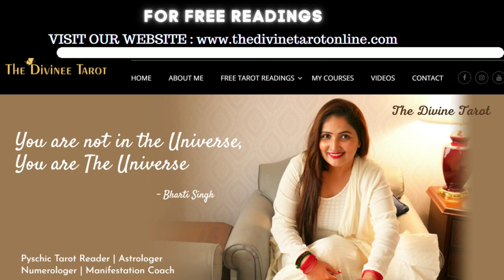❤️उनके मन में क्या चल रहा है आपके लिए - DEEP READING | RUNES READING | HINDI TAROT READING